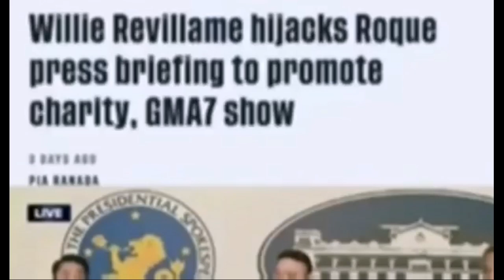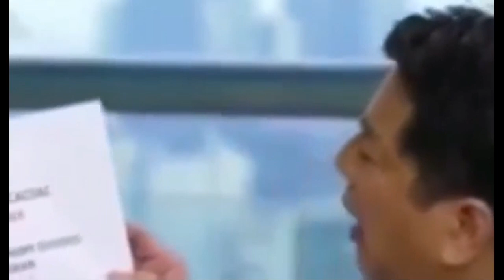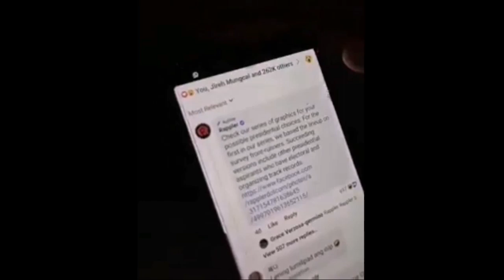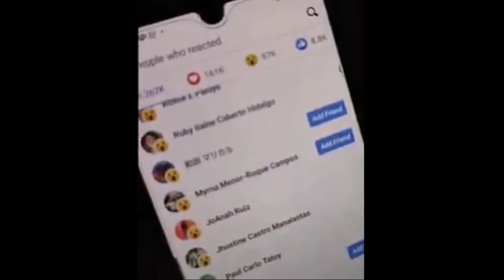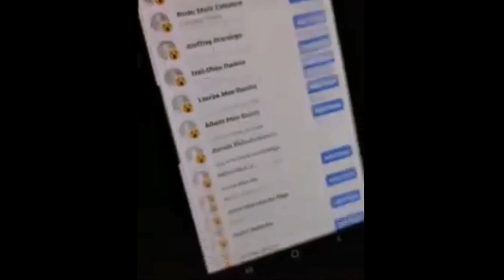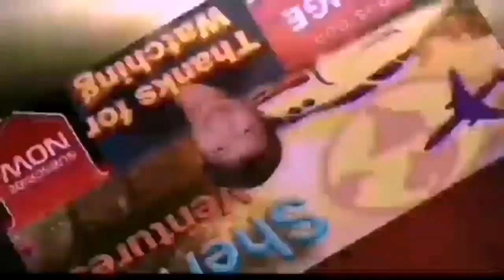WILLIE REVILLAME VS RAPPLER VS NAKAKADUDANG SURVEY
PATUNAY NA TALAGANG MAHIRAP MANIWALA NGAYON SA BAYARANG MEDIA, UMAASA NGA TAYO NA PURO KATOTOHANAN PERO TILA BALIKTAD YATA ANG LAHAT. KAYO NA PO ANG HUMUSGA. GODBLESS US ALL.